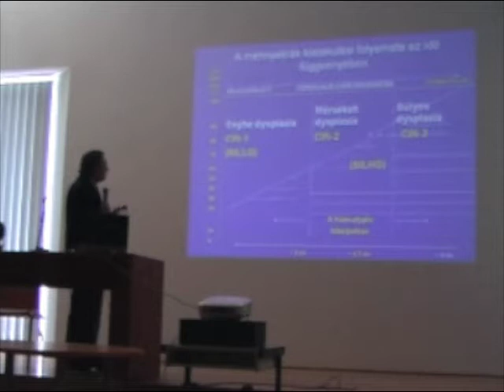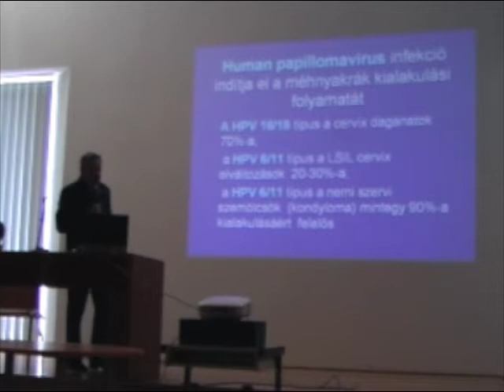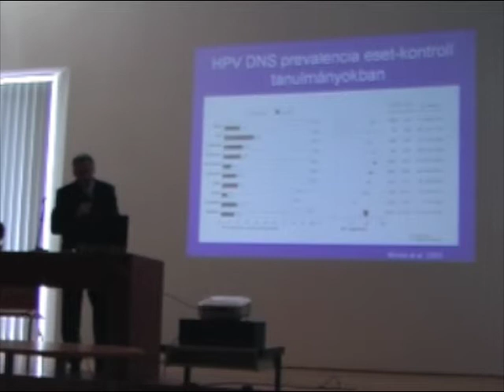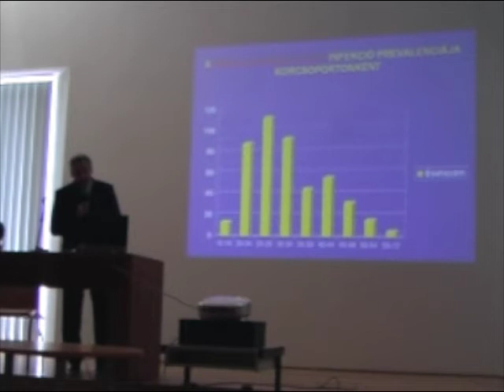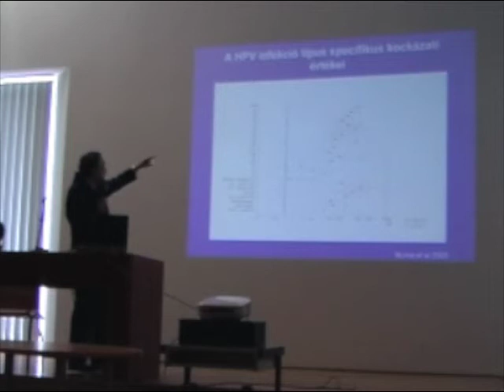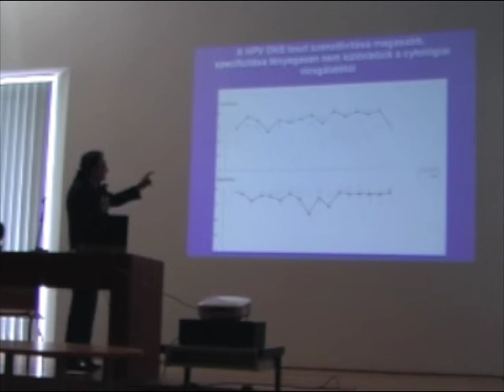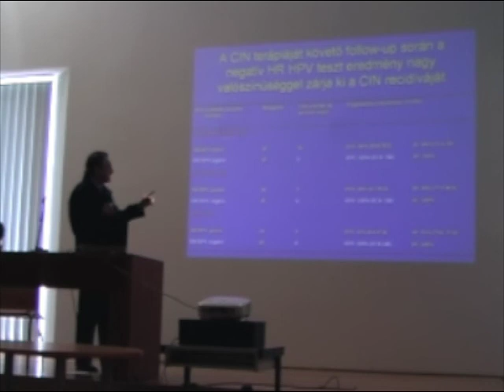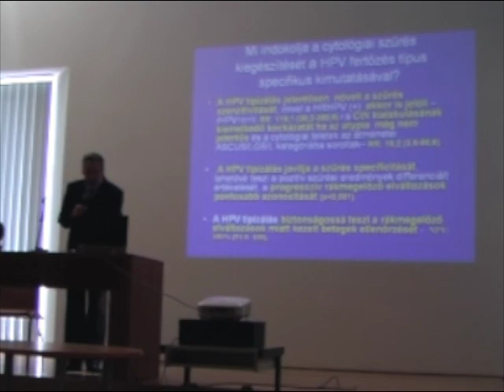Prof. Dr. Hernádi Zoltán: A HPV-diagnosztika jelentősége a méhnyakrák megelőzésében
Első GenoID Nap, 2008. május 30.